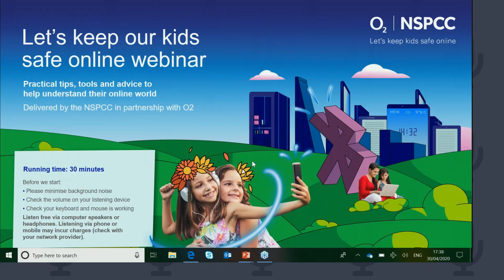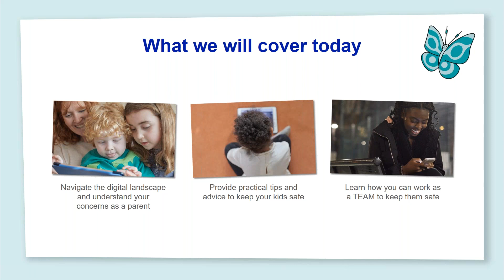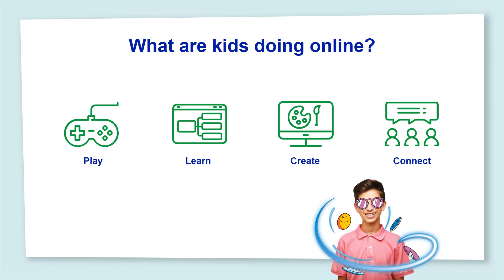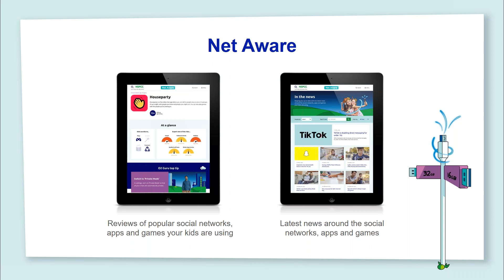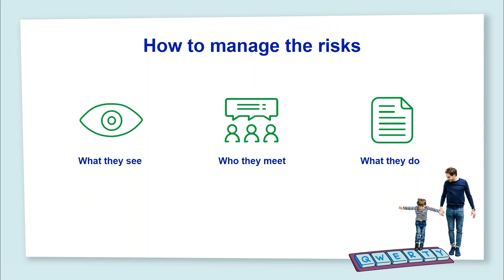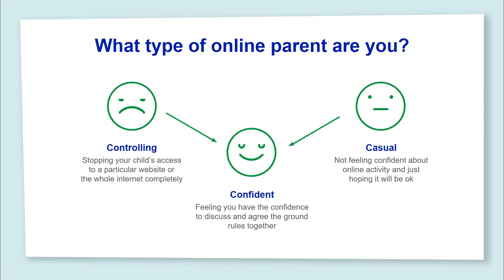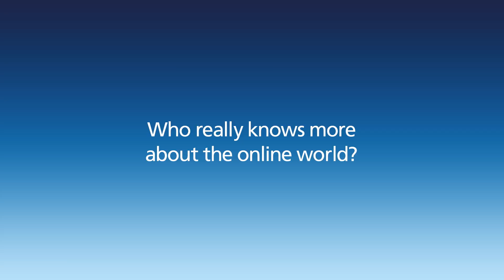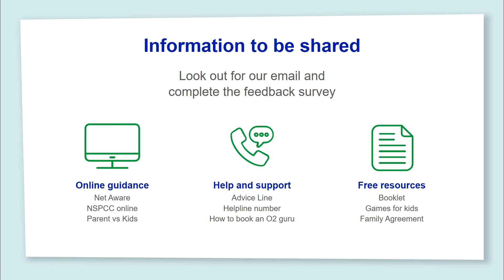Keeping Kids Safe Online recorded webinar